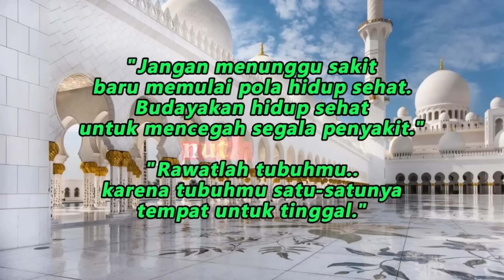Masa depan kesehatan anda 5 - 10 tahun ke depan || dr Zaidul Akbar